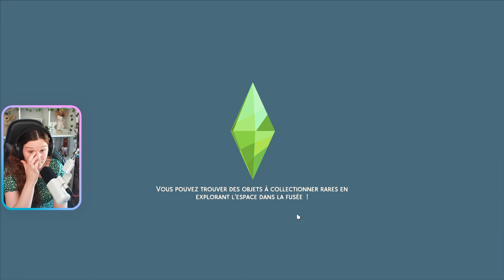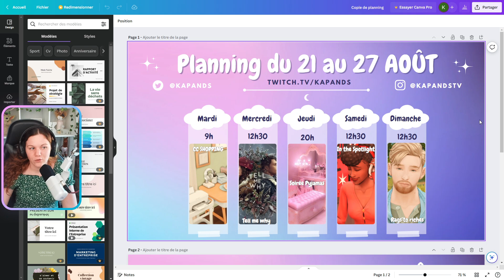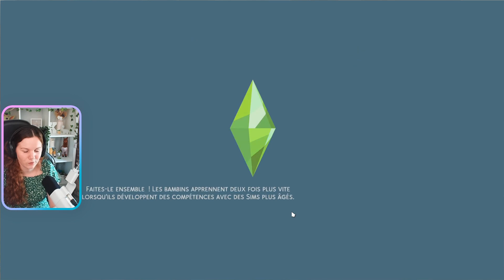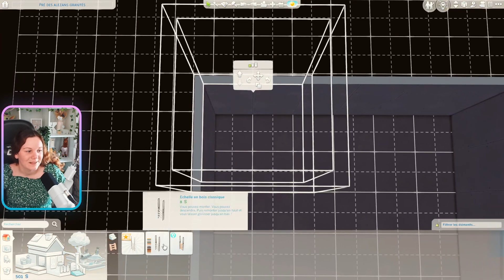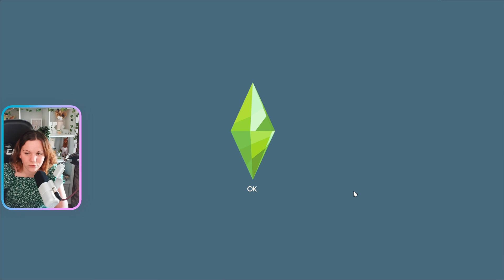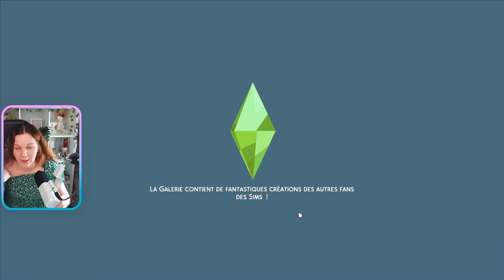Les poches vides mais la tête pleine de rêves 🤠 RAGS TO RICHES #1